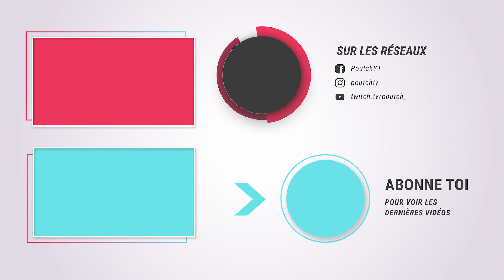#09 - The Legend of Zelda Link's Awakening - Cimetière et Temple des Couleurs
Let's play découverte sur The Legend of Zelda: Link's Awakening sur Nintendo Switch. L'énigme du cimetière nous permet d'accéder au temple des couleurs, qui nous facilieras notre aventure.

The Legend of Zelda Link's Awakening,zelda switch, links awakening switch, let's play switch, nintendo switch, aventure zelda, legend of zelda sur switch, links awakening sur switch, poutch